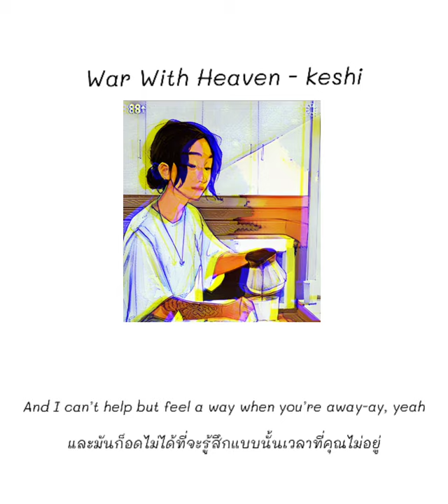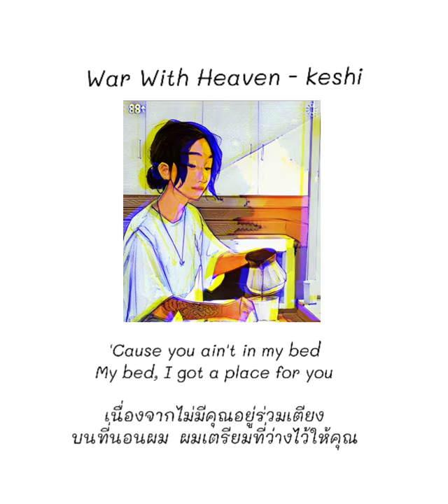keshi - War With Heaven 《ThaiSub 》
keshi - War With Heaven 《ThaiSub 》keshi is back with his new song "War With Heaven"

Produced By
Tay Dex, Wes Singerman & Jacob Ray

Written By
Tay Dex, Tyrone Fuller, Patrick "J. Que" Smith, AUGUST 08, Wesley Singerman & Jacob Ray

Art Credit 🎨 88⬆️

Song

War With Heaven

Artist

keshi

Album

War With Heaven

UMG (on behalf of Shang-Chi & Lgnd 10 Rings OST)